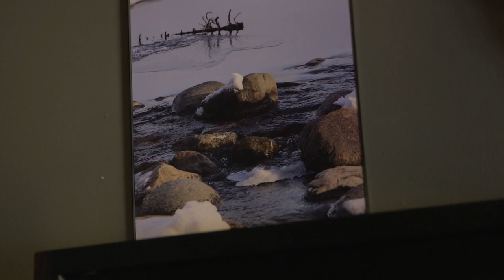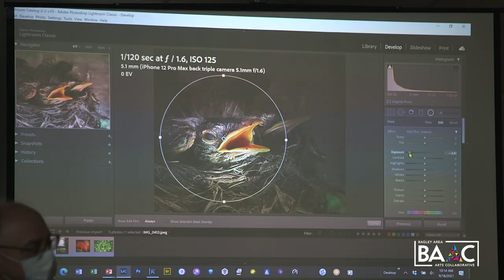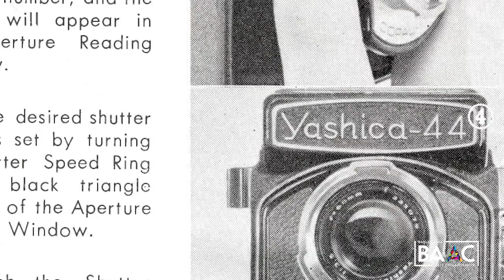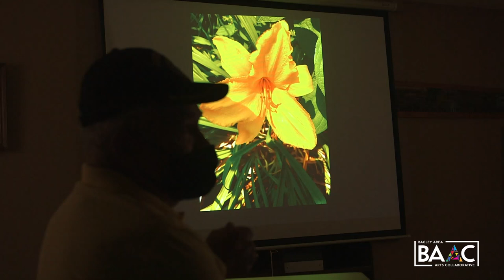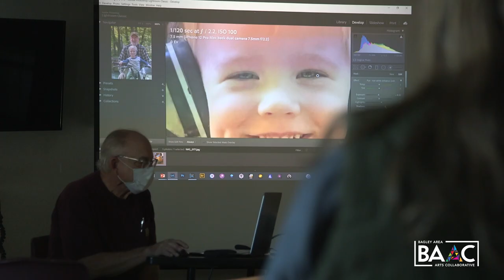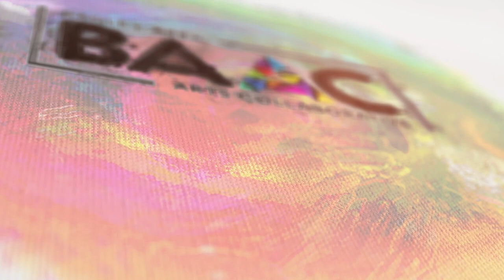BAAC Artist Series- Don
In this video, you will get to know Photographer Don Nordlurd! Our next artist featured in the BAAC Artist Series.